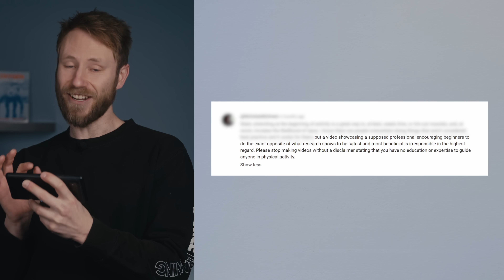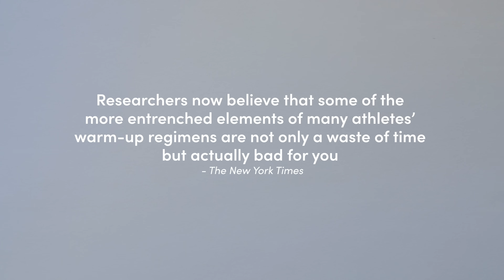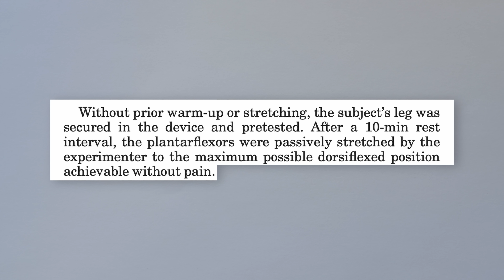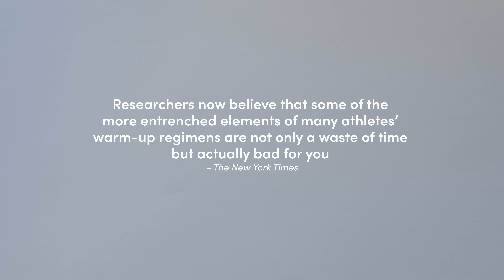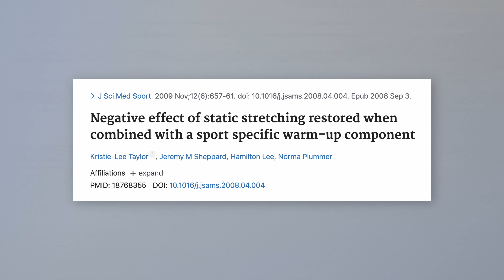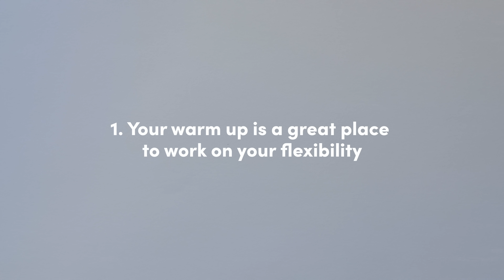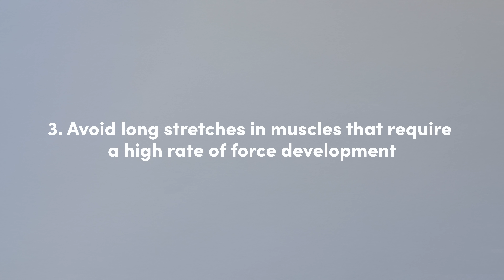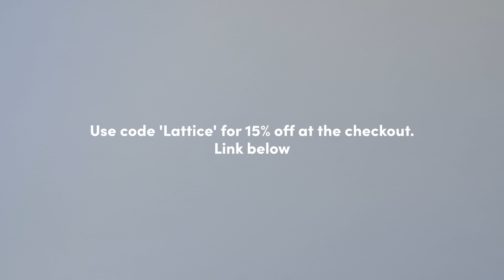You've Been Told WRONG - The Truth About Stretching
There’s a strong debate about the use of static stretching for performance 📈, not just in the climbing community but in the fitness community in general 🏋️. So whenever we talk about static stretching in a warm-up we often get some questions and even backlash, which is totally understandable because a large body of anecdotal and scientific evidence, questions its appropriateness. 🤸

So we asked ourselves 🤔: can it actually improve performance or even worse, does it harm performance? - this second question is what we set out to answer in this video! Research all the way back to the turn of the century has shown how static stretching can temporarily reduce our ability to generate force, raising this question. 👀

But in this video, we will cover it all
➡️ We stress the point that flexibility is a key attribute to movement efficiency and climbing performance.
➡️ We will explore how dynamic stretching only goes part way to solve this dilemma.
➡️ How modern research with much more appropriate (and context-specific) methods dispel a training myth that may have been holding back your performance for years!

Chapters:
0:00 The debate
0:58 The Evidence
3:15 The Dilemma
4:33 Rungne Ad
5:58 A Possible Solution
8:22 Modern Research
11:47 Our Recommendations

BRAND-NEW TRAINING COURSE: 'A Climbers Guide to Training' 🤓 Book your place now!

CUSTOMISED TRAINING PLANS ✅ Find out more about our Lattice Training Plans